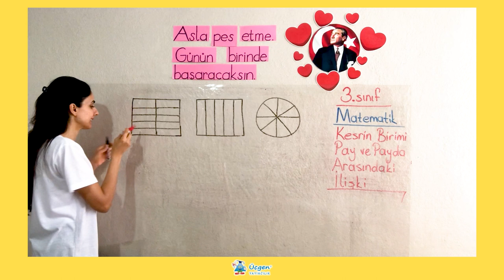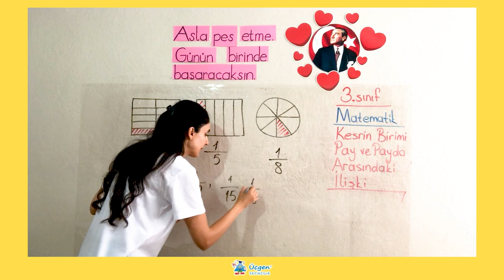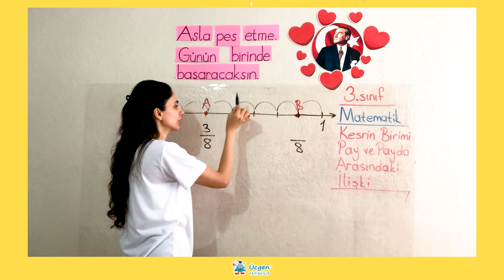3. Sınıf - 4. Ünite - 1 Kesirler - 2 Kesrin Birimi - Pay ve Payda Arasındaki İlişki